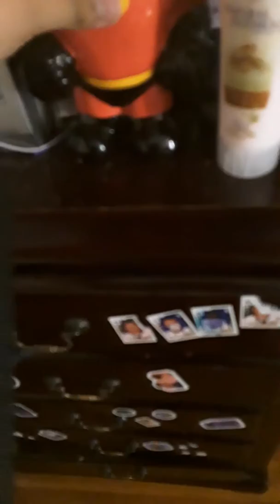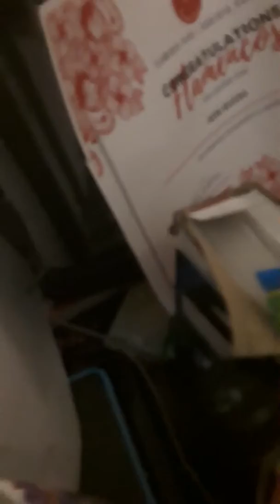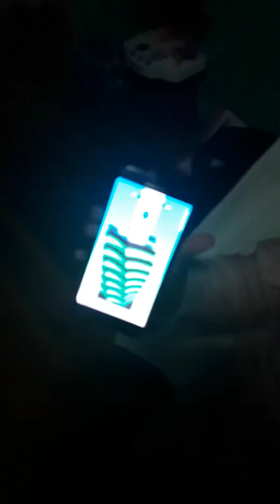Quick Video: Me walking around my house